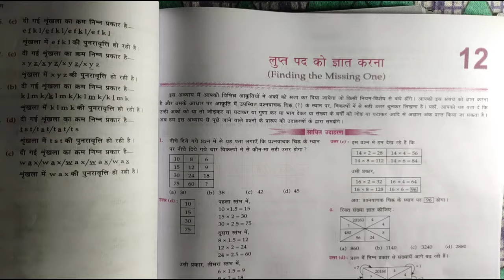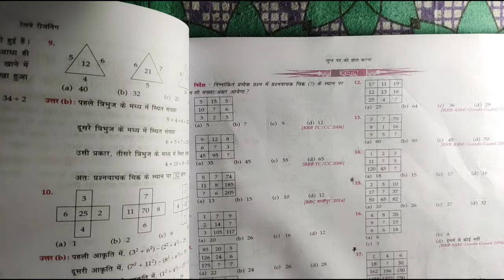MISSING NUMBER EASY TRICKS (2 सेकंड्स मे गुप्त नंबर को खोजने का ट्रिक्स् )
MISSING NUMBER EASY TRICKS (2 सेकंड्स मे गुप्त नंबर को खोजने का ट्रिक्स् ) ‎@ATP STUDY TIME

      🔥🔥🔥🔥ATP STUDY TIME 🔥🔥🔥🔥

Fast multiplication method,multiplication tricks,vedicmath#short math vedicmath ‎@ATP STUDY TIME Fast Multiplication Tricks (solution in just one second) ‎@ATP STUDY TIME  Tricks shortmathtrick, Abid, Abid sir, Aabid, Aabid sir, Aabid sir classes, short tricks by Aabid sir , ten place and unit place adding to ten math short tricks Multiplication rule tricks🤠

Dear ,Students/Friends😀🥰😍

In this video,We are going to learn maths short tricks in just one video. We have explained different calculation methods which can save a lot of time in exam.in this series of videos.  This is awesome video for making anyone surprised. It is the awesome method for maths.You can faster than the calculator. So watch this video till the end to learn the concepts and tricks and also this video is helpful for all aspirants preparing for SSC ,CGL ,RRB NTPC ,Banking, Airforce, NDA, UP SI and many other government exam.watch this full video.😍🥰🥰We will give you short tricks of all chapters after competition of this series you will be able to fasten your calculation.
atp study time
ATP STUDY TIME

 ❤💕Also, shere this video among your friends, so that you all can practice together.Till that take care and 🥰BEST OF LUCK 🤞
by Aabid Ansari